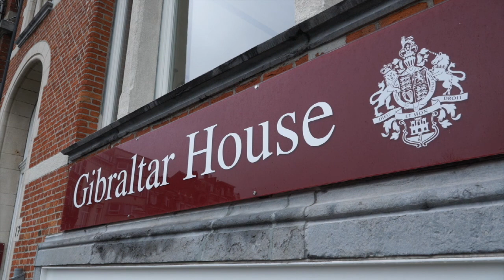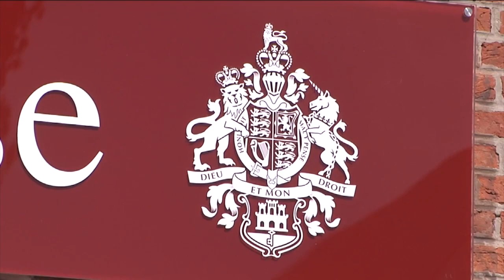Daniel D’Amato appointed Director of Gibraltar House in Brussels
Daniel D’Amato has been appointed Director of Gibraltar House in Brussels, following the retirement of Sir Graham Watson from the role.

A law graduate from Cardiff University, he’s been working at the Gibraltar office for almost five years.